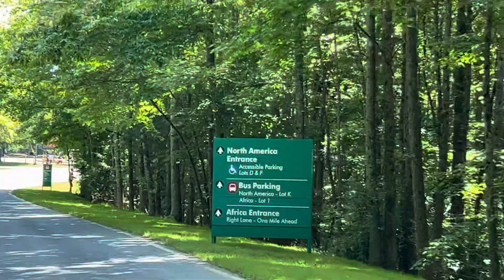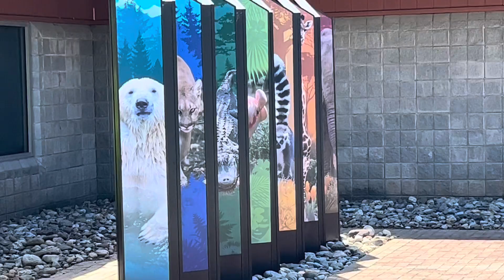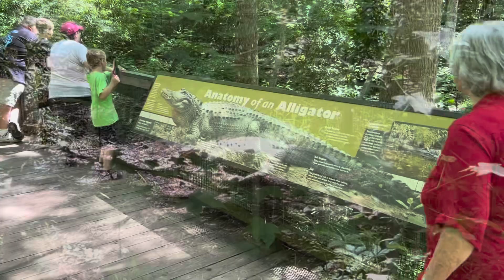Hi! Mr. Alligator￼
Visiting North Carolina zoo ￼